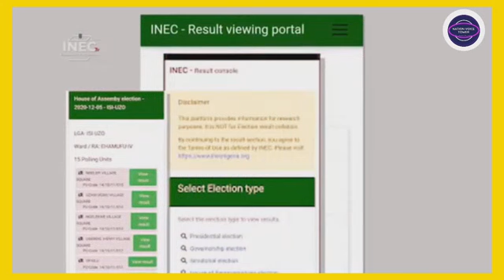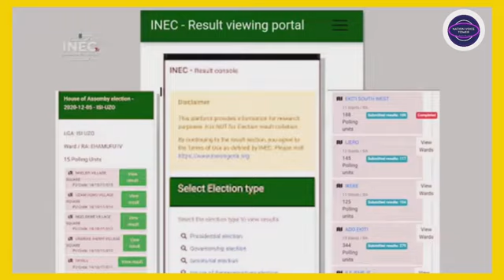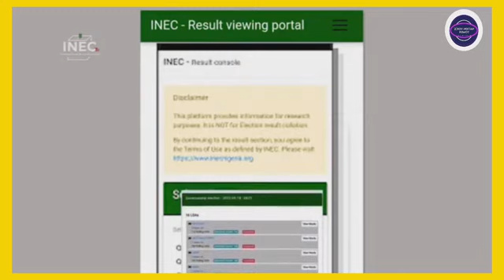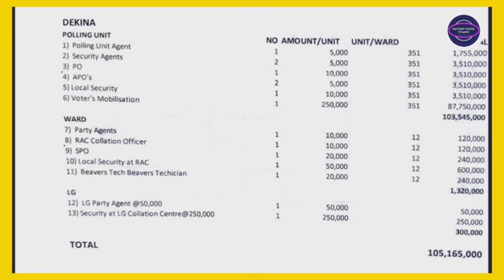Breaking!! So Sad! Dino Melaye cries out of been duped over Kogi elections with details